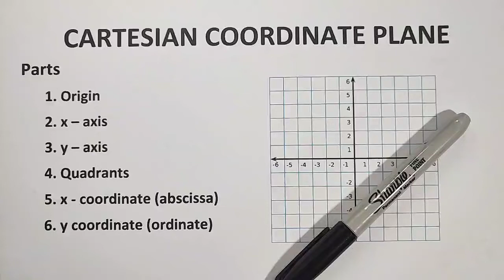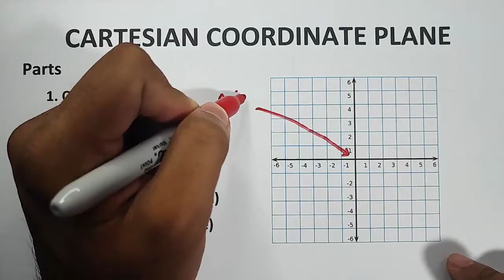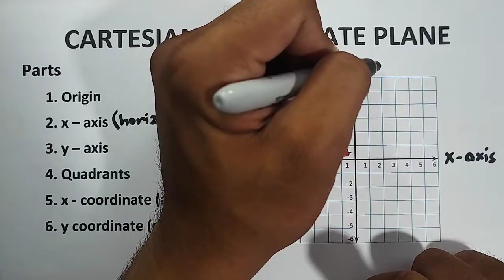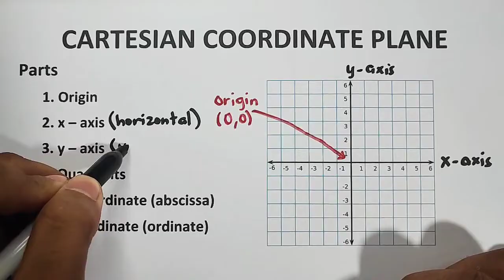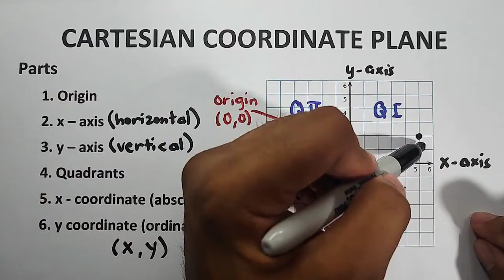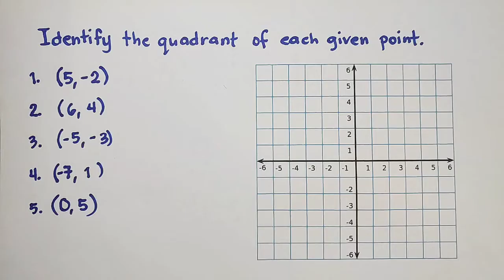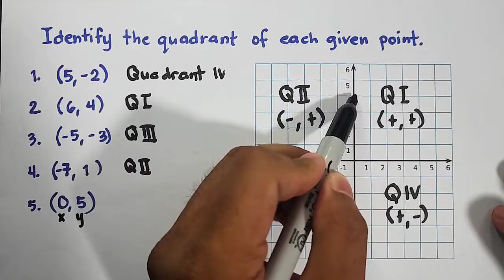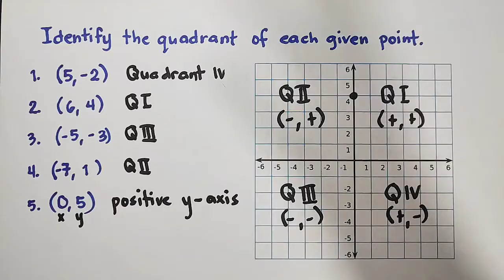Cartesian Coordinate Plane - Rectangular Coordinate System